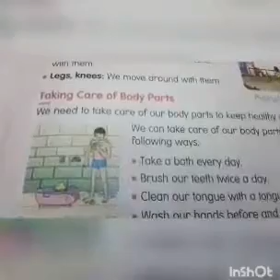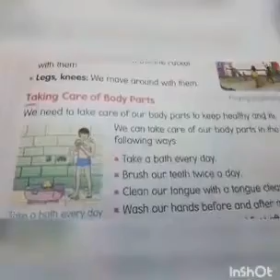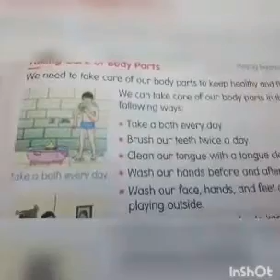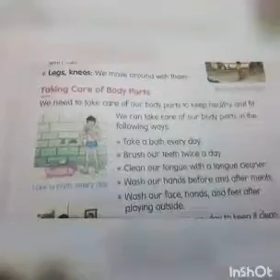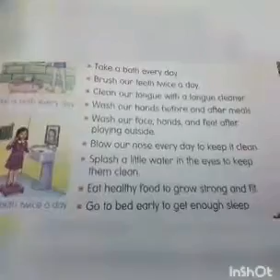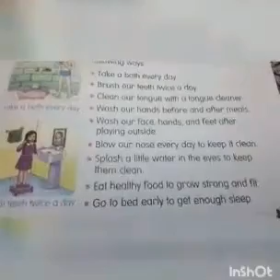Grade 2 | EVS: Taking Care of our body | By Miss Harshita